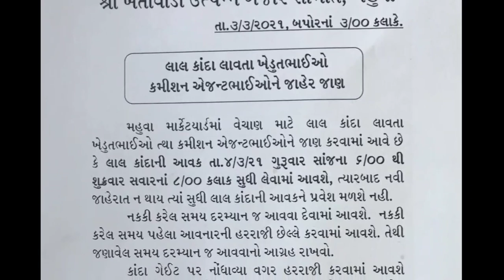મહુવા માર્કેટીંગ યાર્ડનું જાહેરનામું =લાલ ડુંગળી લાવવા માટે ||તા.03.03.2021||ડુંગળી ના ભાવ વધશે કે ?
મહુવા માર્કેટીંગ યાર્ડમાં લાલ ડુંગળી લાવવા માટે જાહેરાત || તા.03.03.2021 || onion price rate Mahuva